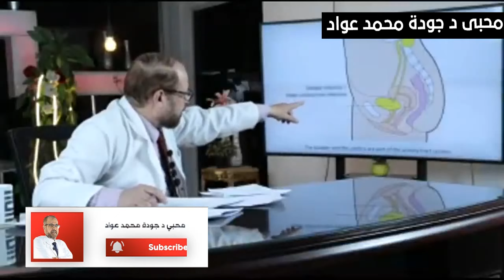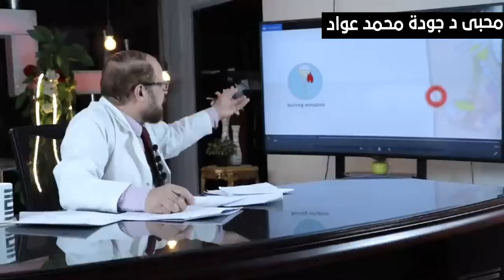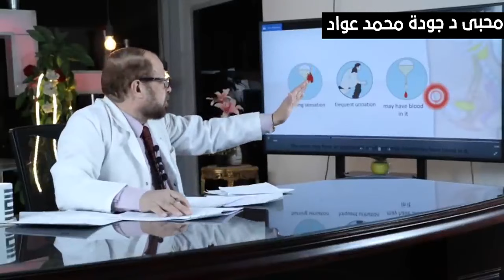التهاب المثانة | والمسالك البولية | دكتور جودة محمد عواد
التهاب_المثانة | و المسالك_البولية { 81 }/ دكتور جودة محمد عواد
► عنوان عيادة الدكتور جودة
35 ش الجلاء - ميدان رمسيس - الدور الثالث‎
- أمام قسم شرطة الأزبكية - فوق صيدلية باب الحديد‎
► مواعيد الكشف